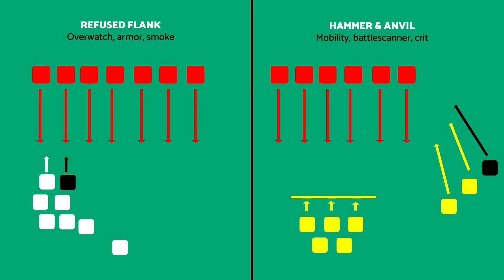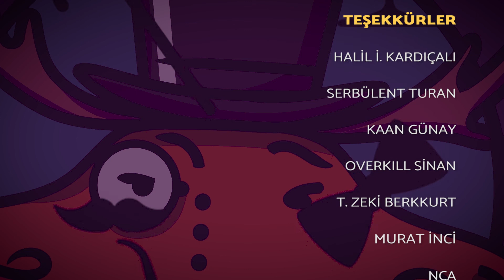Nerede Hata Yaptık? | 40. Uzaylılar Hoşgeldiniz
Takımlarımızı kurduktan hemen sonra, genel stratejiden finansa, uydulardan subay terfilerine kadar her şeyimizi gözden geçiriyoruz.

XCOM Long War Türkçe